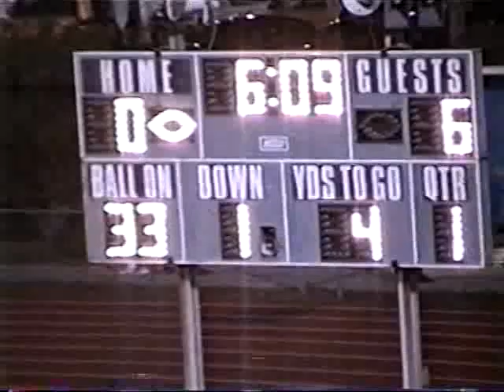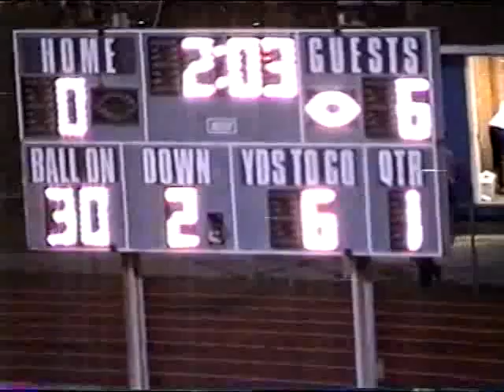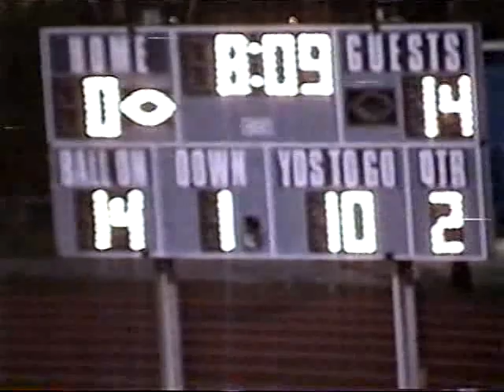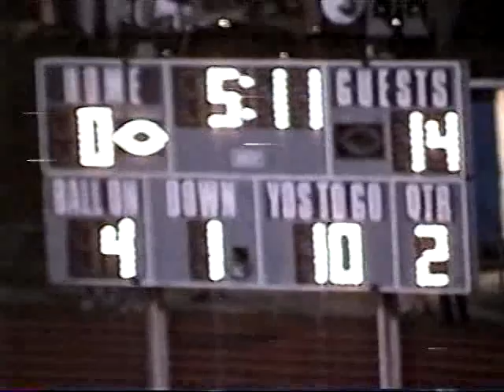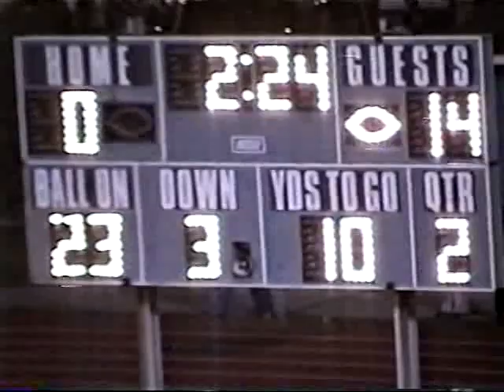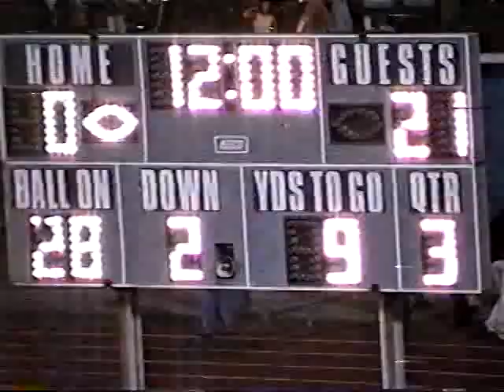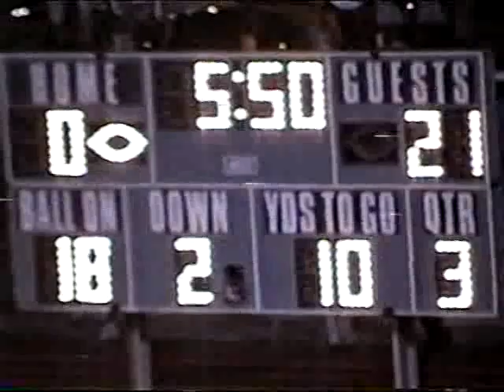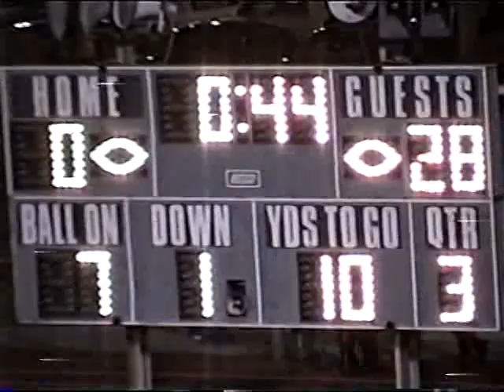Gautier Gators Vs Moss Point Tigers 01